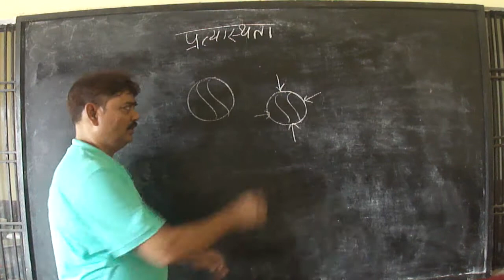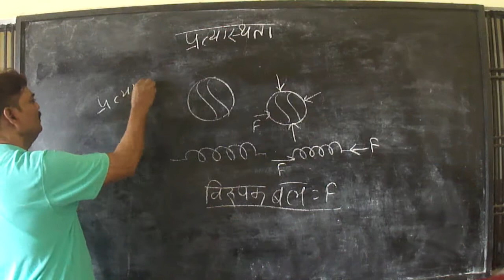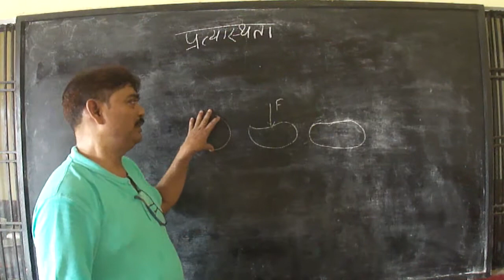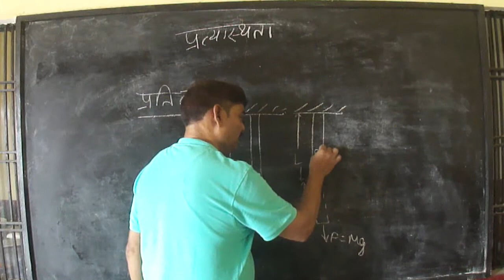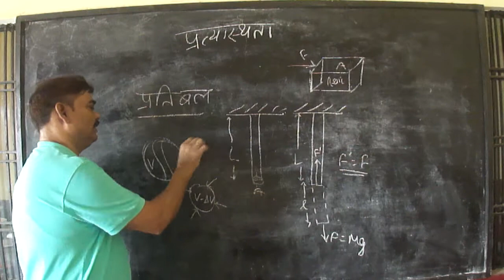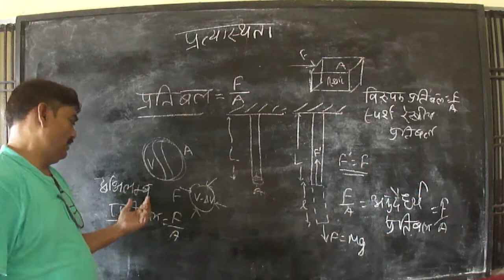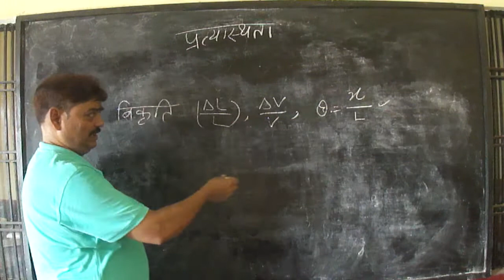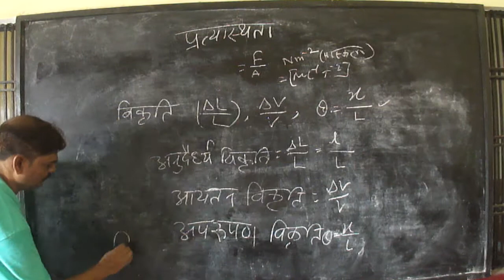प्रत्यास्तथा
ठोसों का एक गुण